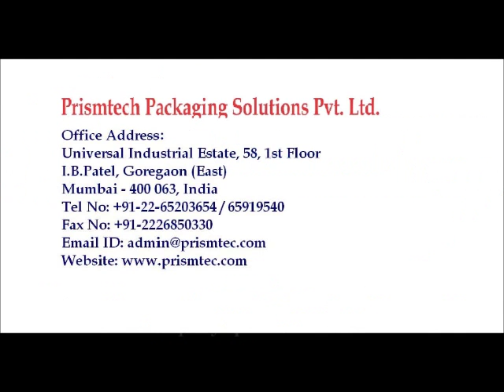Automatic Filling & Capping Machine for UPVC 250 ml